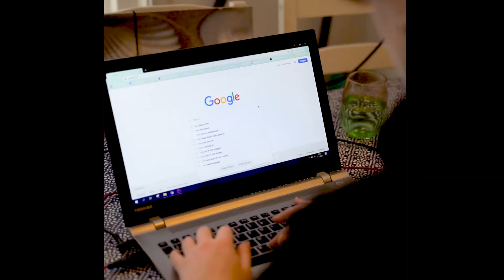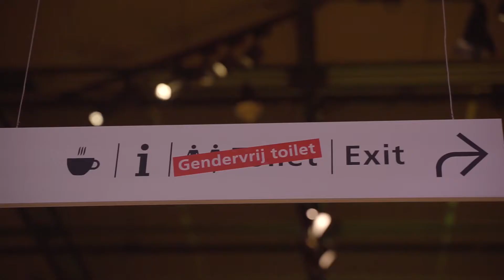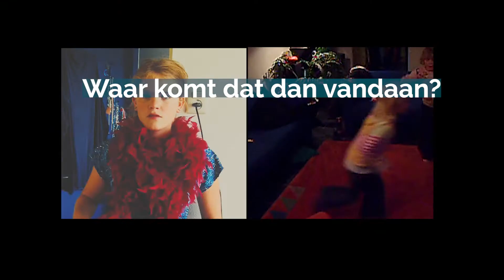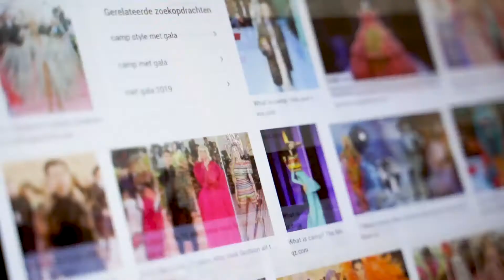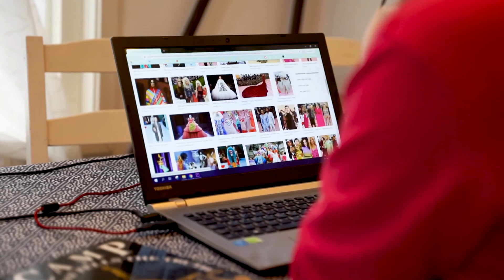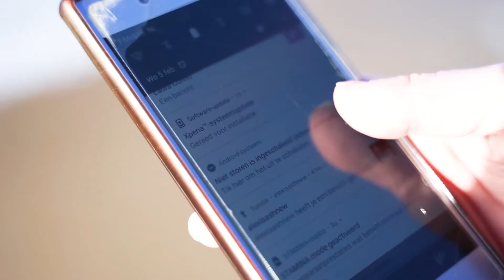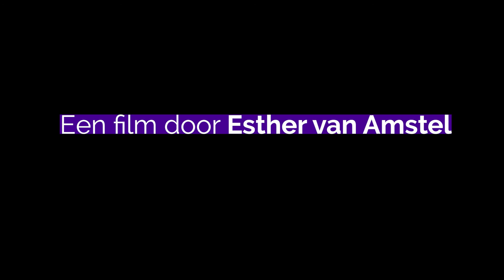"Stap één", a search for identity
Graduation project 2020 for Communication & Multimedia Design at Avans Breda.
This video is a proof-of-concept that resulted from exploratory research and has been produced in a couple of months by a 2-person team.